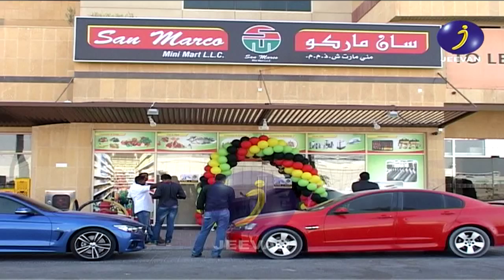San Marco Mini Mart Dubai